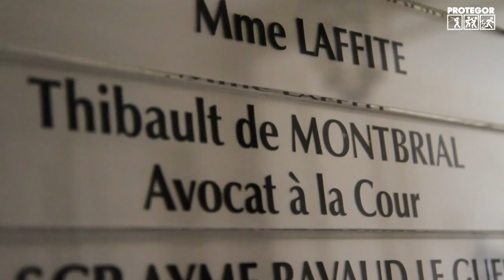La légitime défense - explications & conseils par Maître Thibault De Montbrial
Thibault De Montbrial est avocat pénaliste, il est aussi passionné par la sécurité personnelle et la self-défense, qu'il pratique. Il a de nombreuses expériences de cas de légitime défense et c'est pour cette raison que je lui ai demandé son avis sur la question. Ses conseils sont précieux, merci à lui.

Ce reportage est passé dans le 8e épisode de l'émission Protegor, le magazine de la self-défense (1e diffusion le 25 mai 2014 sur la chaîne Kombat Sport).

Thibault De Montbrial propose des formations courtes sur la sécurité individuelle et la légitime défense

Le manuel de référence sur la self-défense & la sécurité personnelle

Pour plus d'articles, conseils & vidéos sur la sécurité personnelle, self-défense & survie urbaine